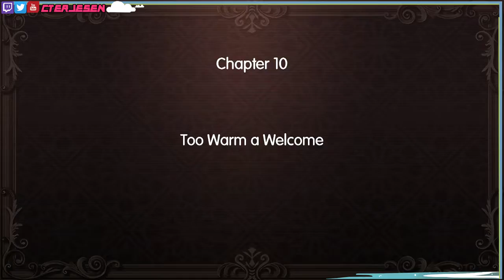World of Final Fantasy - Episode #024 - Adamantoise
Join me in the quest to find out what's going on in Grymoire!
Buy the game on PSN or your local gamestore!
This content was originally livestreamed over on my Twitch page!